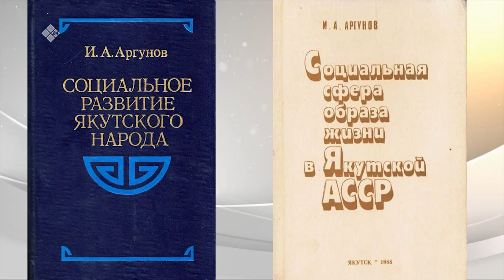«Дойдум дьоно» (20.12.22)